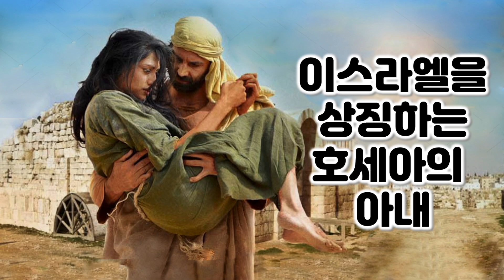[계 17:1-4] 붉은 짐승을 탄 음녀는 누구인가? 요한계시록 17장 1-4절 강해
여러가지 다양한 해석이 있는 음녀에 대한 이야기입니다. 그런데 성경은 이 음녀가 무엇을 상징하는지 정확하게 말해주고 있습니다. 구약 성경에서도 해석해주고, 계시록 18장에서도 이 음녀가 무엇을 상징하는지 그 힌트를 찾을 수 있습니다. 구약과 계시록 18장에 나타나는 구절을 보면 그 의미가 확실해 집니다. 이 시간은 계시록 17:1-4절까지 한절 한절 자세히 살펴보겠습니다. 성경으로 풀면 계시록은 아주 쉽고 편하게 해석할 수 있습니다.